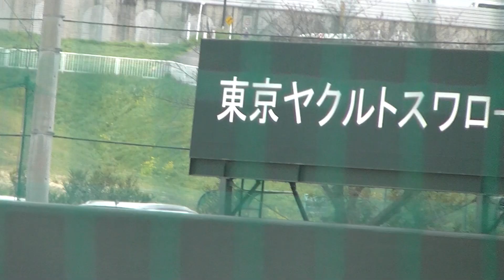岸田行倫いい感じに打つもセンターフライ（ ヤクルトスワローズ対 読売ジャイアンツ2024年3月28日）